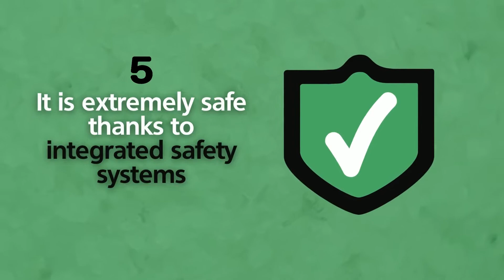5️⃣ GOOD REASONS TO CHOOSE A GRINDING MILL! 🌿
5️⃣ GOOD REASONS TO CHOOSE A GRINDING MILL! 🌿

1️⃣ It is equipped with a high  performance engine. ⚙

2️⃣ It is easily transportable, it weighs only 28 kg. 🪁

3️⃣ It has easily interchangeable sieves for product finishing. 🔃

4️⃣ It has a noise level of less than 70 db. 🔉

5️⃣ It is extremely safe thanks to integrated safety systems. ✅

➕ BONUS: you can use it not only to shred any type of fresh or dried plant, but also to make fantastic FLAVORED SALTS to you liking! 🌱🧂

HOW DOES THAT WORK? 🔩

Crushing or cutting is done by a group of hammers or knives keyed on a rotating disk, while the finish of the product is obtained with easily interchangeable sieves. 🔄

The material is loaded into a hopper and manually operated by pushing the bottom of the structure is restored in the outlet for the recovery of the material. 🧺

Do you have questions or curiosities?
💬 WRITE US below in the comments! 👇🏻

☼ About us:
We are the company Timatic by Tecnolab, and you can find us in Spello, a small historic village in the green lung of Italy, Umbria. We founded the company in 1982 with the name of Tecnolab Srl to produce machinery for photographic laboratories, but today with the Timatic® brand we produce innovative systems for the extraction of active ingredients used in the cosmetic, food and pharmaceutical sectors. Our goal is to help you extract the best from nature by providing you with machinery and equipment designed specifically to process and transform all types of biomasses and extract only the best from the plant world.